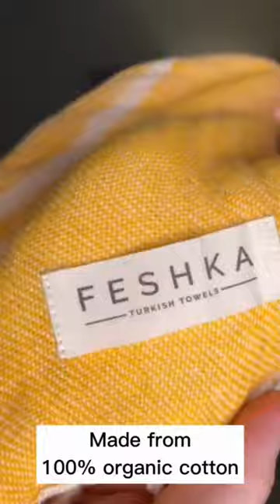Can be anything. You name it! 😉